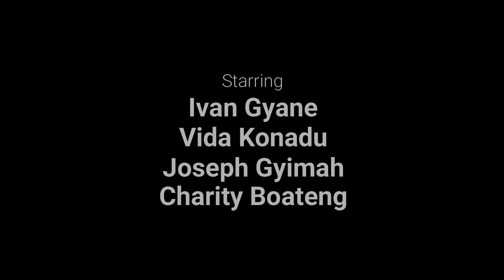Meet the Pathfinder Characters | The Happy Path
Meet the Pathfinder Characters.
The Happy Path Series is a Junior Youth animation series to supplement the progressive class lessons for our juniors. To God be the glory. Amen.